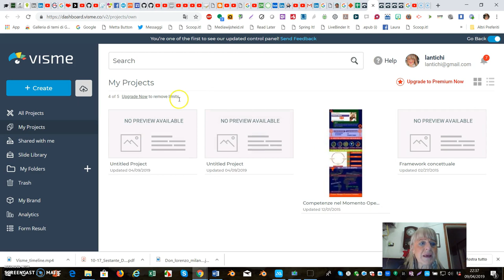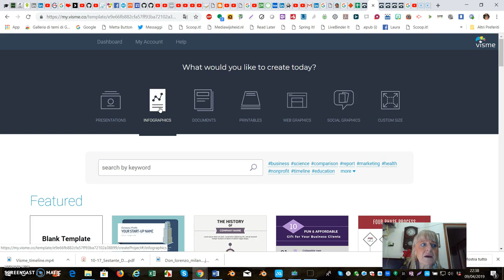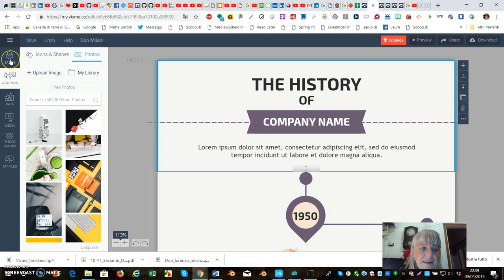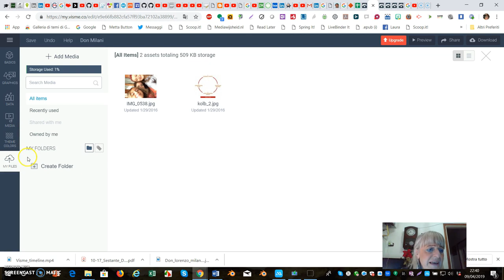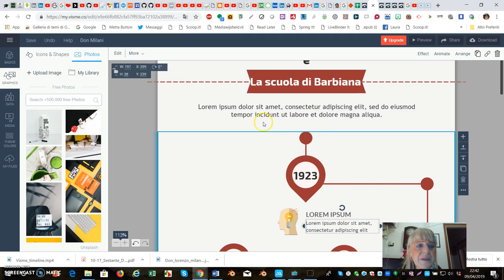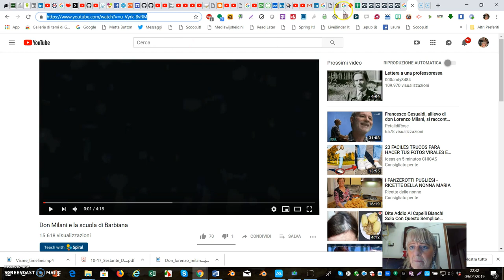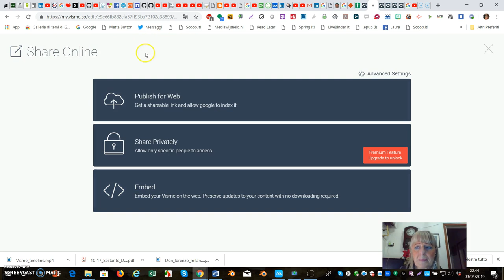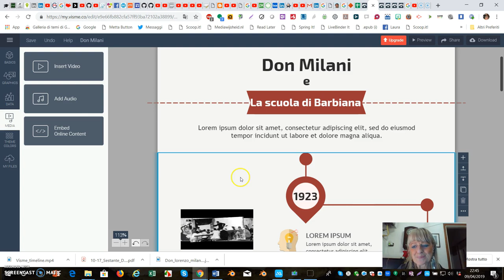timeline con visme tutorial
Creare una timeline con Visme infographics, usando un template disponibile e free.

Necessario avere un account e fare Login.